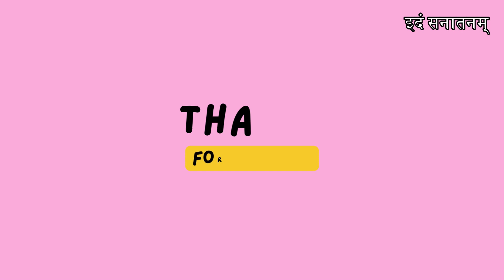Laghu Shyamala Mantra Homam Idam Sanatanam